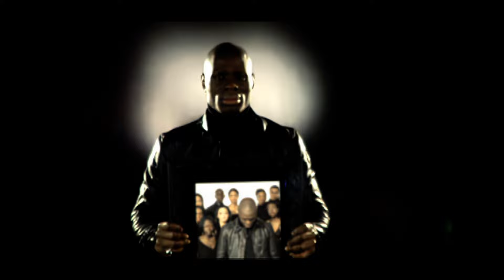Kery james - Banlieusards (Clip Officiel) 4K